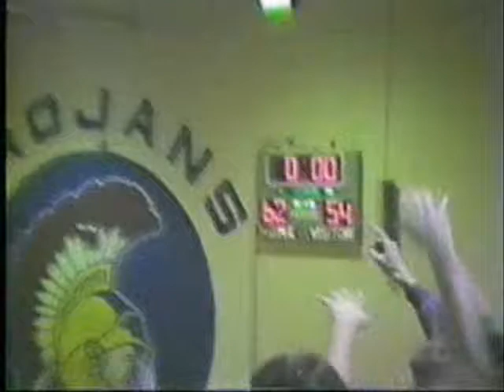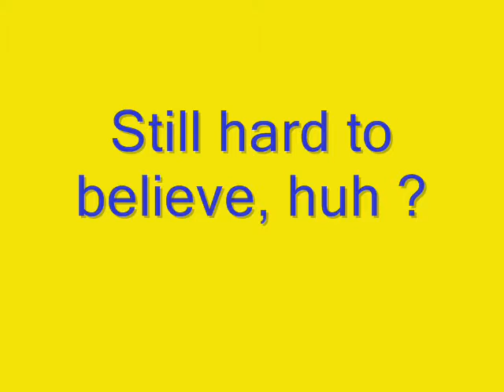Joey Cagle's Dunk w/ Audio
Joey Cagle's Dunk Garner vs Athens Drive 1985